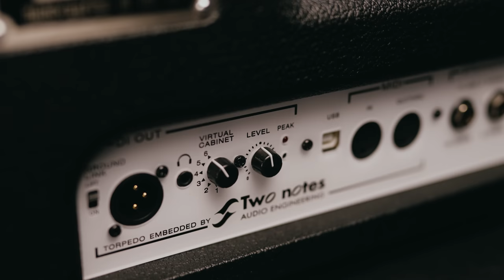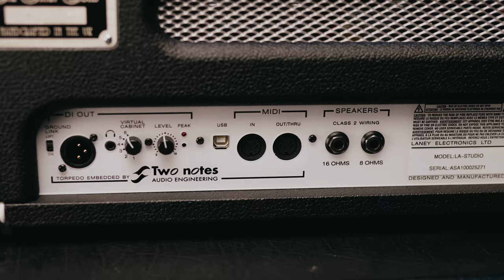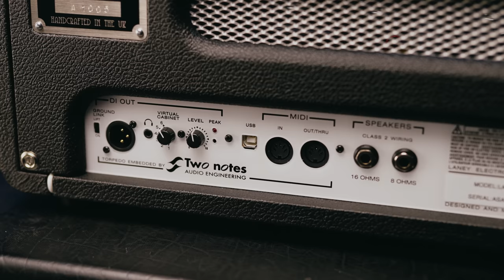Laney LA-Studio - The Iconic '67 Supergroup Reimagined As A Studio Friendly, Low Wattage Valve Amp!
Dagan checks out the awesome new Laney LA-Studio! The LA-Studio is an Impulse Response loaded, 3W or 0.1 Watt version of the critical acclaimed LA30BL head. Loaded with a full Two Note Torpedo module, the LA-Studio is a real tube amp with all the benefits and ease of use of a digital plugin. Real hot tubes, real hot tone, real feel and real dynamics!

Featuring 3 ECC83 Large Plate pre amp tubes and a 12BH7 Power Tube, the LA-STUDIO is a classic 3 Watt all tube head with some surprises up its sleeve. Simply hook up your LA-STUDIO to your Mac or PC, Load the Torpedo Remote software and get AAA access to every parameter you could desire. With Torpedo Remote, experience a level of freedom that you've only ever dreamed about and discover unrivalled creative capability!

00:00 LA-Studio Intro
01:48 Brief History Of This Amp's Origin, The Iconic Laney Supergroup.
2:17 This Amps AWESOME Unique Feature!
03:40 Specs & Original Retro Design
05:46 Tone Demo!
7:27 Switching Between The Inbuilt Two Notes IR Cabinets
12:43 Clean Tone With Gain Down
14:50 Dirt With An Added Overdrive Pedal
15:10 Switching Between The 4 Inputs
07:40 Final Thoughts

The LA-STUDIO ships pre-loaded with with 2 Laney DynlRs and 8 Two Notes DynIRs. There are also two further DynIRs available upon registration of the product.
DynIR is the next-generation of impulse response technology developed by Two Notes Audio Engineering. DynIR revolutionises the concept of a static impulse response: each DynlR Virtual Cabinet from Two Notes comes with & microphones, and a choice of multiple rooms. Using the Two Notes app, you can change the environment, move the mics around either in front or behind the cabinet, alter EQ and so much more. Hear the difference your tweaks make in real time and experience the future of on-demand tone, right here, right now!